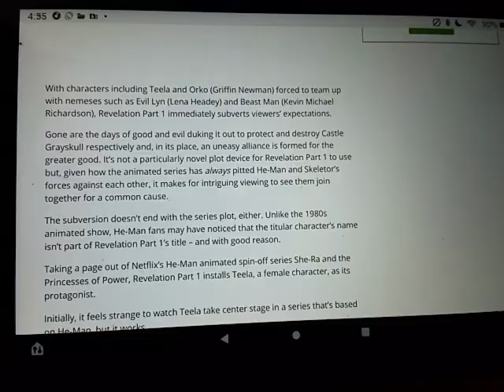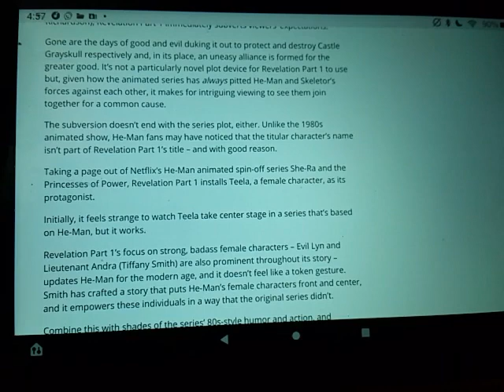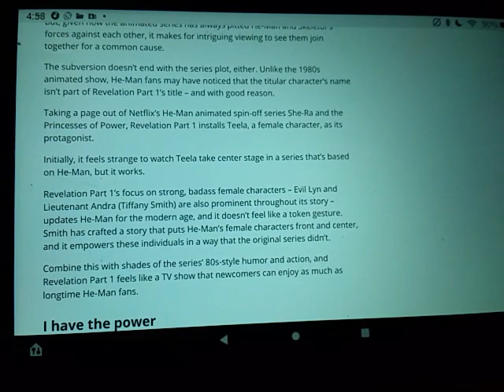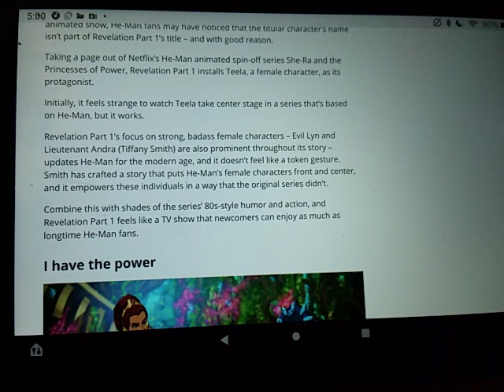Kevin Smith SPACE JAMMED He-Man, BUT he had NO choice, Jennifer Schwabach sucked his talent out